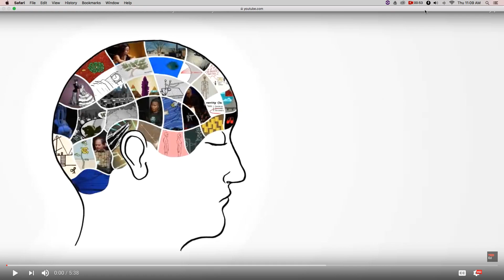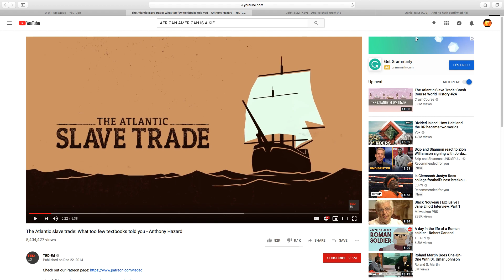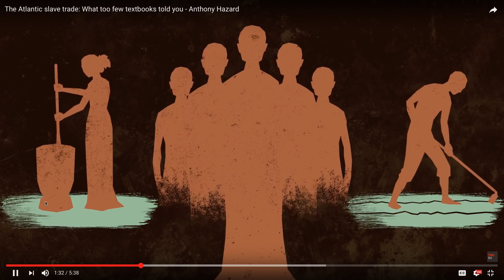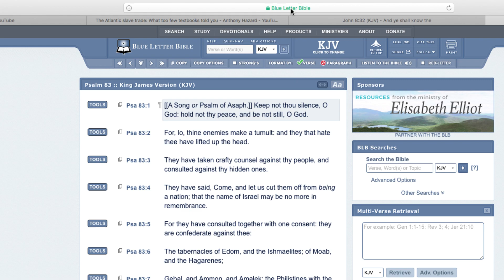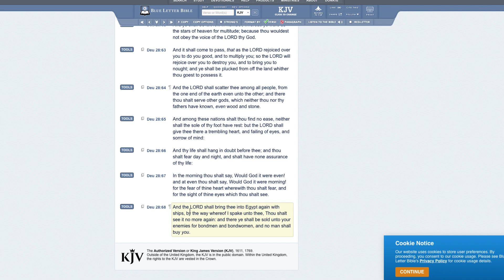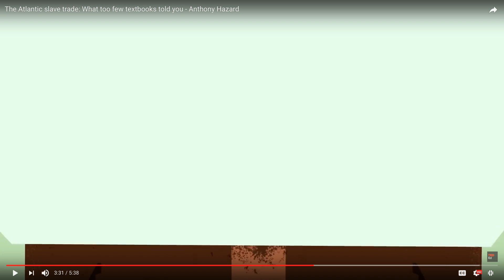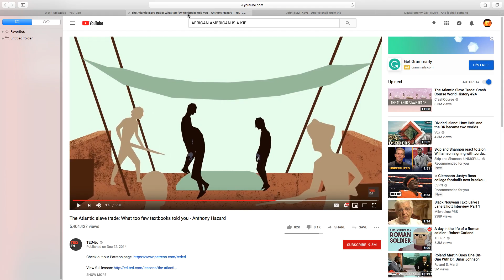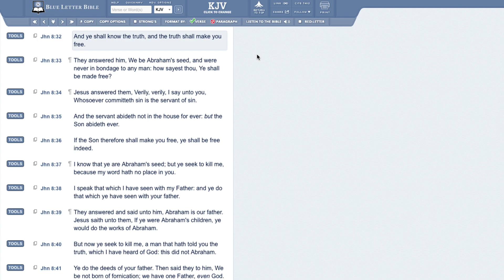THE TRUTH BEHIND THE ATLANTIC SLAVE TRADE!!